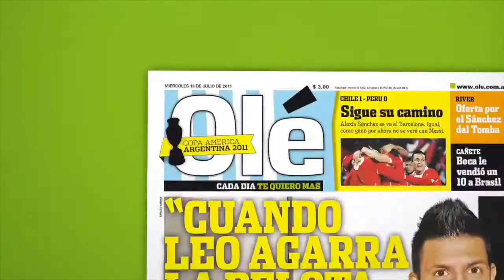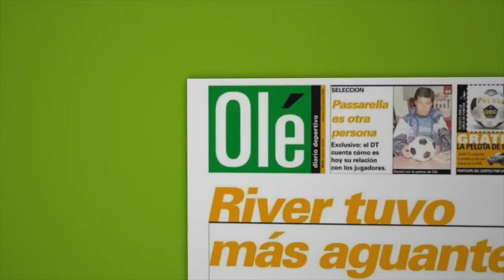Nadia Nadim habló sobre el fútbol femenino en Sudamérica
La jugadora afgana analizó con Olé la actualidad del deporte en el continente.